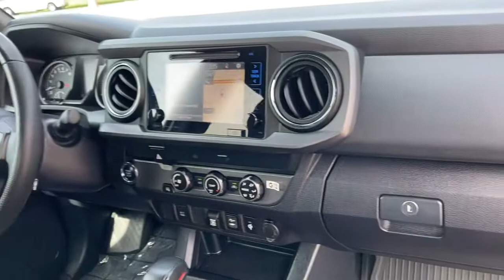2019 Toyota Tacoma Claremont, Ontario, Pasadena, Anaheim, CA 0P306590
White Used 2019 Toyota Tacoma available in Claremont, California at Claremont Toyota. Servicing the Ontario, Pasadena, Anaheim, CA area.
2019 Toyota Tacoma TRD Sport - Stock#: 0P306590 - VIN#: 3TMBZ5DN8KM021079

Claremont Toyota
601 Auto Center Drive

Looks and runs great. Good tires and brakes. Engine and transmission run smooth. Damage free. Immaculate inside and out. FREE CARFAX! We have great interest rate and financing for ALL credit situations.. White 2019 Toyota Tacoma TRD Sport V6 RWD 6-Speed Automatic 3.5L V6 PDI DOHC 24V LEV3-ULEV70 278hpRecent Arrival!Toyota Certified Used Vehicles Details:* Warranty Deductible: $0* 160 Point Inspection* Limited Comprehensive Warranty: 12 Month/12000 Mile (whichever comes first) from certified purchase date. Roadside Assistance for 7 Year / 100000 Mile* Transferable Warranty* Powertrain Limited Warranty: 84 Month/100000 Mile (whichever comes first) from TCUV purchase date* Roadside Assistance* Vehicle HistoryAwards:* 2019 KBB.com Best Resale Value Awards * 2019 KBB.com Brand Image Awards